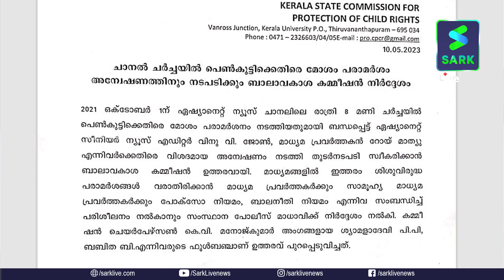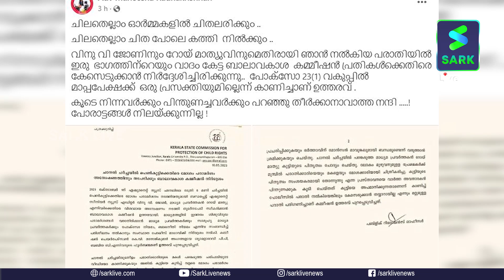വീണ്ടും പോക്‌സോചര്‍ച്ച ചെയ്ത് മുട്ടന്‍ പണിവാങ്ങി വിനു വി ജോണ്‍കൂടെ റോയ് മാത്യുവും| POCSO Act